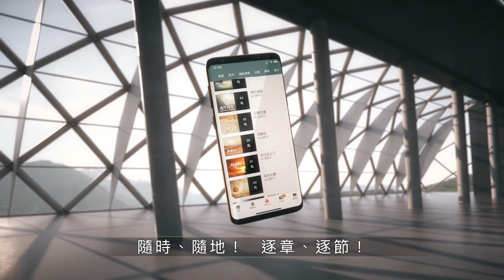201221 士師記 21章1~25節 以色列中沒有王各人任意而行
士師記 21章1~25節
1.以色列人在米斯巴曾起誓說：「我們都不將女兒給便雅憫人為妻。」
2.以色列人來到伯特利，坐在神面前直到晚上，放聲痛哭，
3.說：「耶和華以色列的神啊，為何以色列中有這樣缺了一支派的事呢？」
4.次日清早，百姓起來，在那裡築了一座壇，獻燔祭和平安祭。
5.以色列人彼此問說：「以色列各支派中，誰沒有同會眾上到耶和華面前來呢？」先是以色列人起過大誓說，凡不上米斯巴到耶和華面前來的，必將他治死。
6.以色列人為他們的弟兄便雅憫後悔，說：「如今以色列中絕了一個支派了。
7.我們既在耶和華面前起誓說，必不將我們的女兒給便雅憫人為妻，現在我們當怎樣辦理、使他們剩下的人有妻呢？」
8.又彼此問說：「以色列支派中誰沒有上米斯巴到耶和華面前來呢？」他們就查出基列雅比沒有一人進營到會眾那裡；
9.因為百姓被數的時候，沒有一個基列雅比人在那裡。
10.會眾就打發一萬二千大勇士，吩咐他們說：「你們去用刀將基列雅比人連婦女帶孩子都擊殺了。
11.所當行的就是這樣：要將一切男子和已嫁的女子盡行殺戮。」
12.他們在基列雅比人中，遇見了四百個未嫁的處女，就帶到迦南地的示羅營裡。
13.全會眾打發人到臨門磐的便雅憫人那裡，向他們說和睦的話。
14.當時便雅憫人回來了，以色列人就把所存活基列雅比的女子給他們為妻，還是不夠。
15.百姓為便雅憫人後悔，因為耶和華使以色列人缺了一個支派（原文作使以色列中有了破口）。
16.會中的長老說：「便雅憫中的女子既然除滅了，我們當怎樣辦理、使那餘剩的人有妻呢？」
17.又說：「便雅憫逃脫的人當有地業，免得以色列中塗抹了一個支派。
18.只是我們不能將自己的女兒給他們為妻；因為以色列人曾起誓說，有將女兒給便雅憫人為妻的，必受咒詛。」
19.他們又說：「在利波拿以南，伯特利以北，在示劍大路以東的示羅，年年有耶和華的節期」；
20.就吩咐便雅憫人說：「你們去，在葡萄園中埋伏。
21.若看見示羅的女子出來跳舞，就從葡萄園出來，在示羅的女子中各搶一個為妻，回便雅憫地去。
22.他們的父親或是弟兄若來與我們爭競，我們就說：『求你們看我們的情面，施恩給這些人，因我們在爭戰的時候沒有給他們留下女子為妻。這也不是你們將女子給他們的；若是你們給的，就算有罪。』」
23.於是便雅憫人照樣而行，按著他們的數目從跳舞的女子中搶去為妻，就回自己的地業去，又重修城邑居住。
24.當時以色列人離開那裡，各歸本支派、本宗族、本地業去了。
25.那時，以色列中沒有王，各人任意而行。

鼓勵大家按著書卷的進度，選擇詩歌來敬拜親近神，我們也推薦了一些相關的詩歌如下：

士師記的推薦詩歌